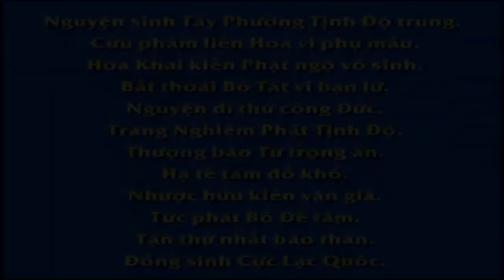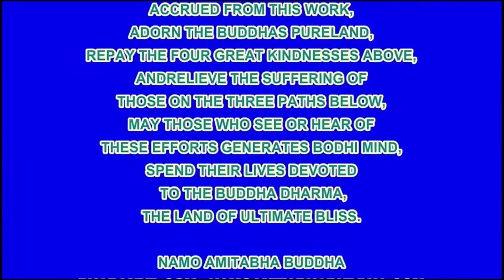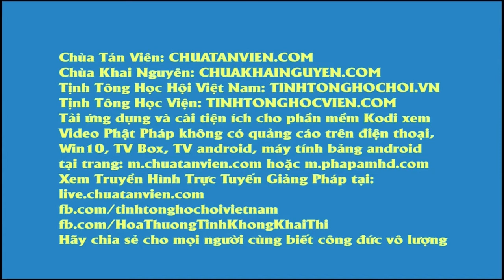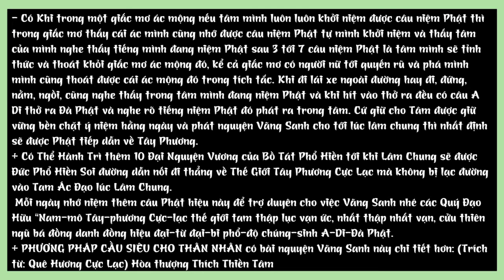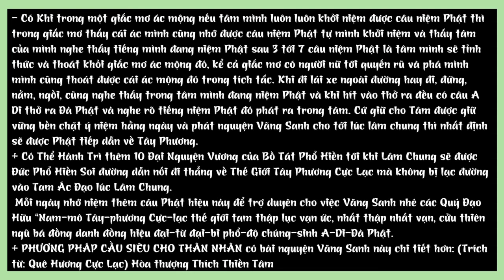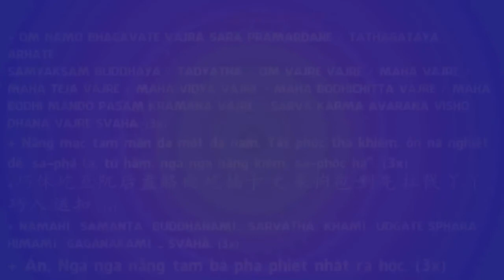Câu chuyện NGƯỜI TRỒNG RAU PHUN THUỐC TRỪ SÂU ĐỂ BÁN Và cái kết BỊ TAI NẠN HT Tịnh Không